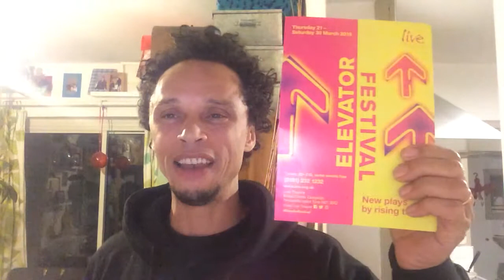Writer & Performer Ashleigh Nugent talks about his play Locks playing at Elevator Festival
Presented by RiseUp
Written & performed by Ashleigh Nugent

What happens when a mixed-race lad from a leafy English suburb goes to find his identity in Jamaica? He gets mugged, stabbed and sent to prison. And, most upsettingly, he’s recurrently referred to as ‘white man’.

A journey through race, identity and belonging – Locks is based on a true story.

Playing at Live Theatre, Newcastle's Elevator Festival as part of a Double Bill on Thurs 28 & Fri 29 March.